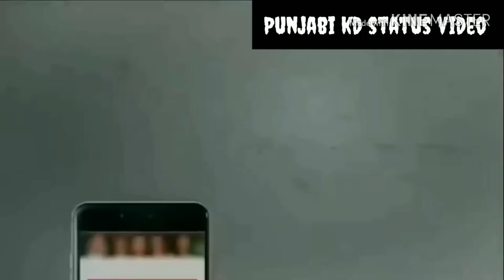Daily Route whatsapp status Lyrics – Enzo Daily Route Enzo WhatsApp status black background